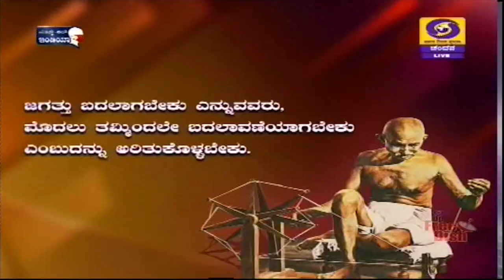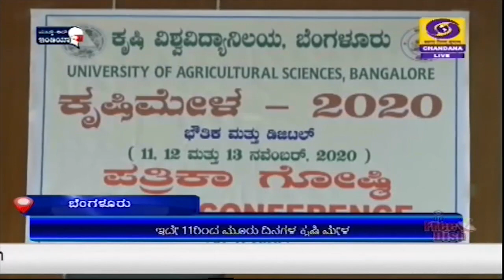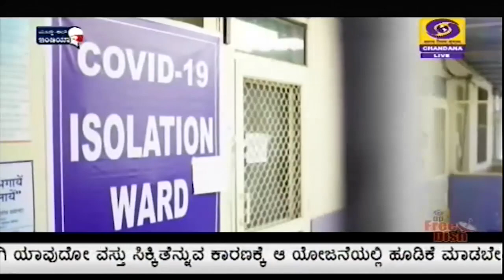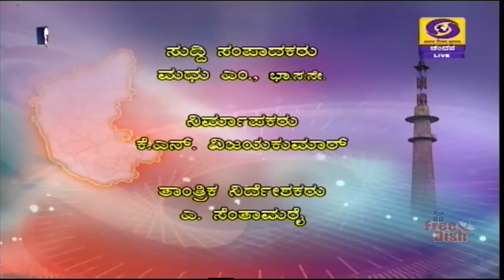DD CHANDANA NEWS 10.11.2020 4.30PM